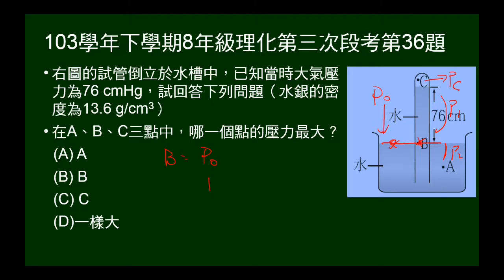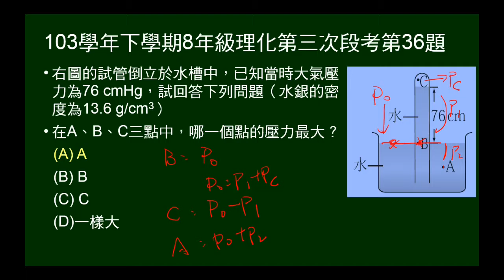103學年下8年級理化三段第36題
給倒插入水中試管三點，問何者壓力最大。